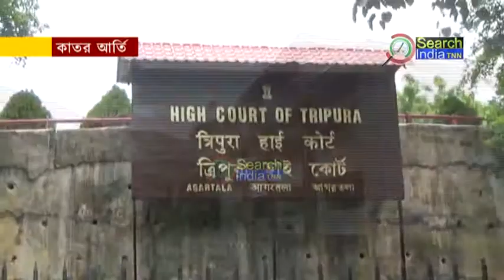কাতর আর্তি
চাকুরী হারিয়ে দুই শিশু সন্তানকে নিয়ে অসহায় অবস্থায় দিন যাপন করছেন ৬০ শতাংশ প্রতিবন্ধী ১০৩২৩ এর এক সদস্যা। স্বামীর প্রলোভনের শিকার হয়ে অসহায় হয়ে পড়া চাকুরিচ্যুত এই শিক্ষিকা সন্তানদের নিয়ে অনাহারে মৃত্যুর সম্মুখীন। এই পরিস্থিতিতে অসহায় শিক্ষিকার পাশে এসে দাঁড়ালো জয়েন্ট মুভমেন্ট কমিটির সদস্যরা।